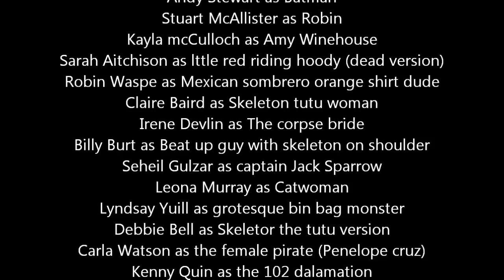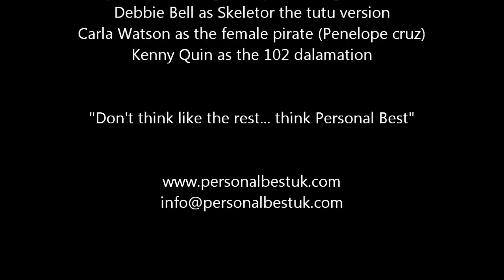Personal Best - Halloween Bootcamp 2011 - Bloodsport.wmv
Fancy dress halloween bootcamp in Bathgate, West Lothian.  Kayla McCulloch won best dressed starring as Amy Winehouse.  Great effort team PB.